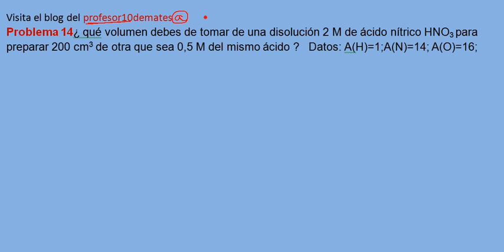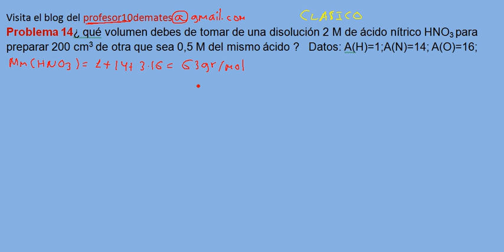Ejercicios y problemas resueltos de disoluciones 14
¿ qué volumen debes de tomar de una disolución 2 M de ácido nítrico HNO3 para preparar 200 cm3 de otra que sea 0,5 M del mismo ácido ?